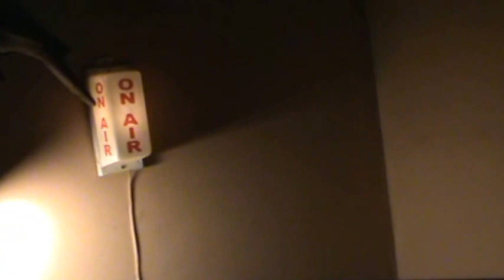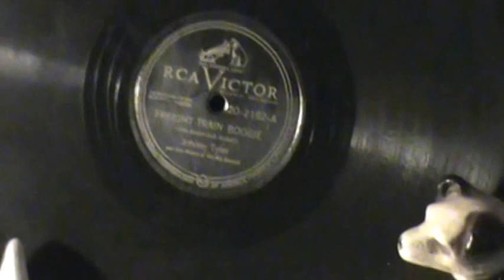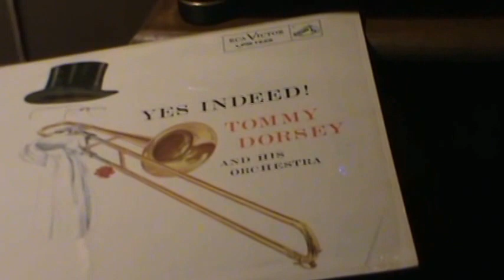SONG OF INDIA ...Tommy Dorsey *(Jan 29, 1937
Song of India..Such a great classic from Tommy Dorsey of the
Dorsey brothers fame.. I just figured this would go so well with the
travel video we placed today..Kind of like the old Road movies with
 Bing, and Bob Hope, this song just lets me sit back and ride !  Hope you enjoy this classic, and Keep playing the music !